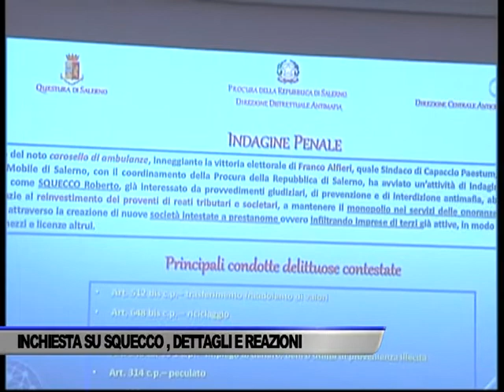INCHIESTA SU SQUECCO, DETTAGLI E REAZIONI - SERVIZIO TG DEL 21/01/2021